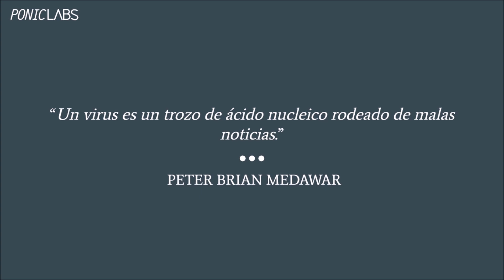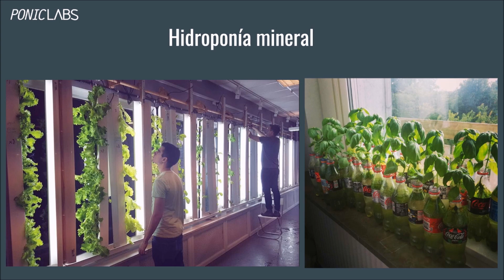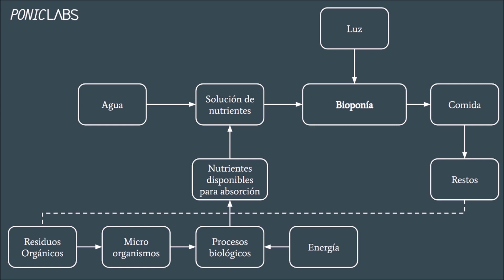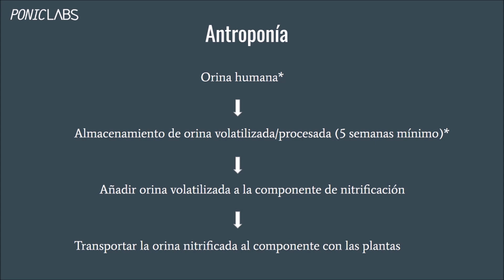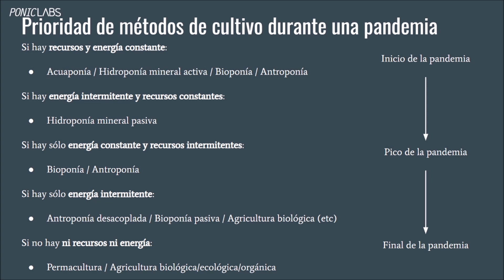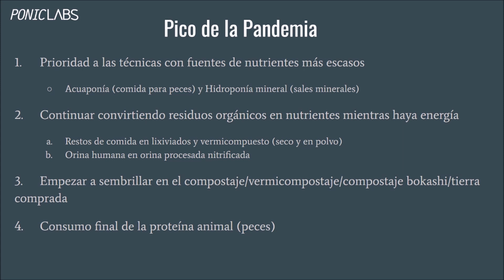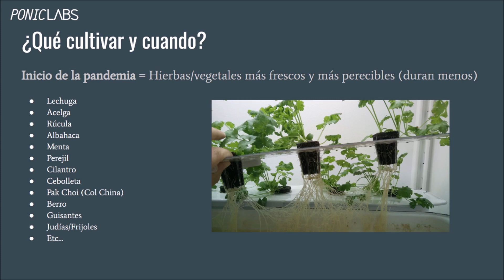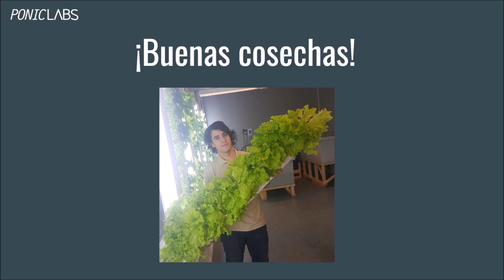(ES) Cultivar durante Pandemias | Foco en hidroponía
Cómo cultivar comida en tiempos de crisis y cuarentenas,
con un foco en hidroponía. Esta presentación ha sido creada por Henrique Sanchez y Martin Basterrechea de PonicLabs en Marzo de 2020

Si tenéis interés sobre nuestro curso de acuaponía, podréis saber más

Buenas cosechas!